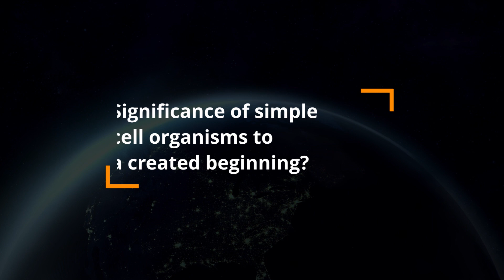Reasons To Believe: In The Beginning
Professors share from years of experience and research, evidences that affirm the christian's faith. We have titled the series, "Reasons To Believe."